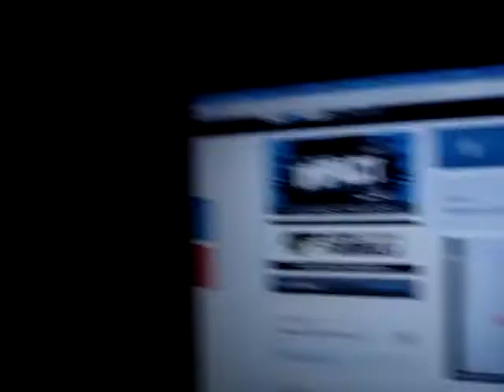Buy Internet Traffic Formula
I have just been online to buy Internet Traffic Formula from the back office of my Empower Network account. I actually wanted to buy Internet Traffic Formula 2 days ago when it was first launched but my bank card wouldn't authorise my payment but today I was finally able to buy Internet Traffic Formula and I'm a very happy about that as it is the very latest product from the KING of onlione traffic and my personal mentor, Mr Vick Strizheus.

If you want to know exactly how, step by step Vick was able to get 100,000 visitors to his website and generate over 40,000 leads in 1 day and how YOU CAN TOO then this is the product you need!

Simply click the link below the video and fill out your email address in the space provided and all the information you need will be sent to you in video format of how you can buy Internet Traffic Formula.

There are 4 videos in total in the series and they are al 100% FREE to watch so it is important you watch them in the right order.